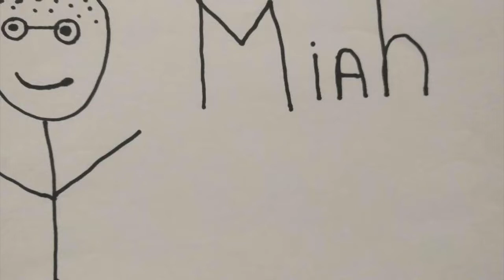Kid Seriously Arbitrary Pop Cultre Trivia 48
Mark is back and asking the questions. We talk celebrity deaths, weird facts and comebacks, ideal Christmas locations, Directors second movies